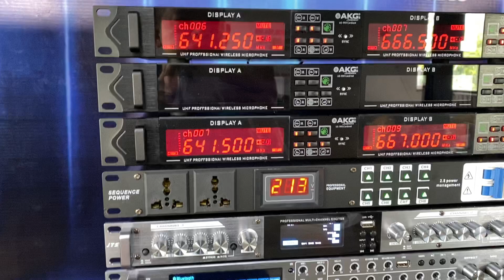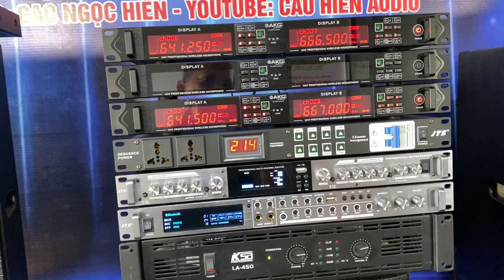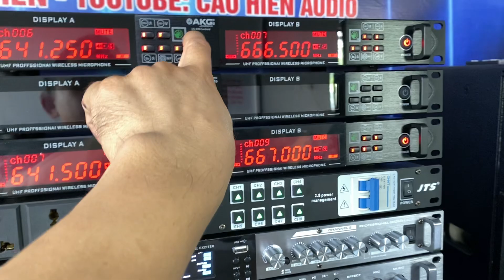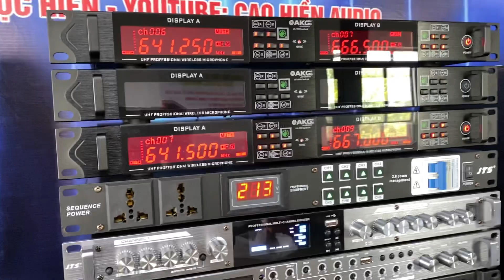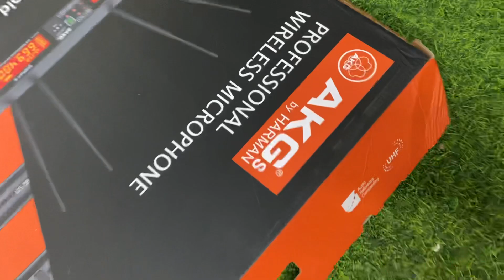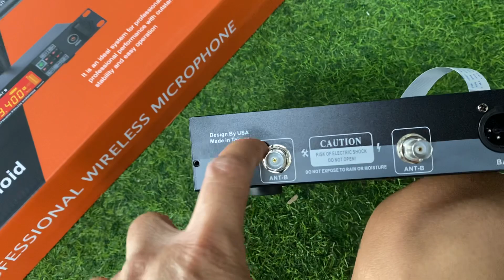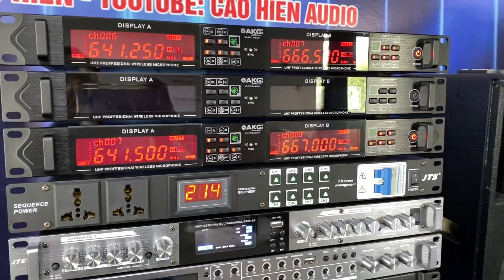Micro bãi mỹ AKG siêu hiếm, sóng 200-300M-hiện đại- ko hay tặng miễn phí | 0923.993.993